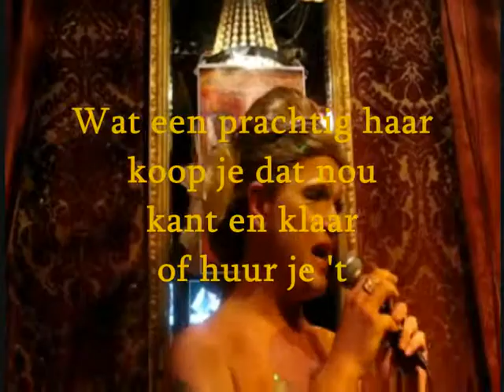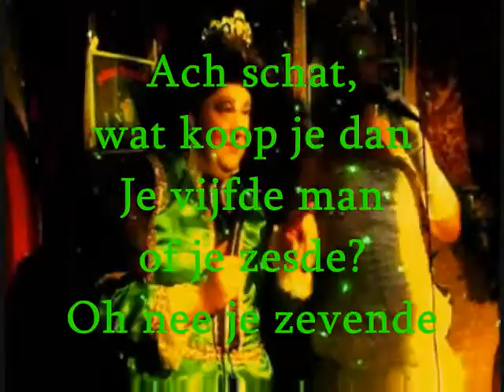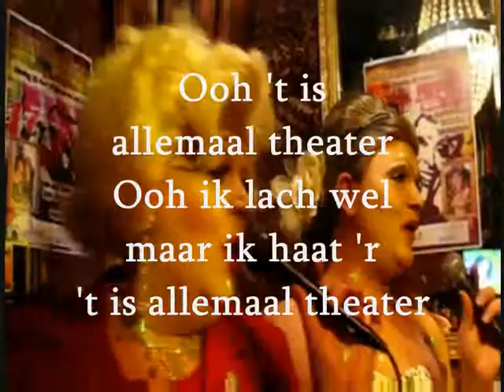Esther & Desiree - Allemaal Theater (karaoke)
Duetje van Esther & tante Dees waarin ze elkaar het leven zuur maken...als oude vedette jegens jong opkomend sterretje...